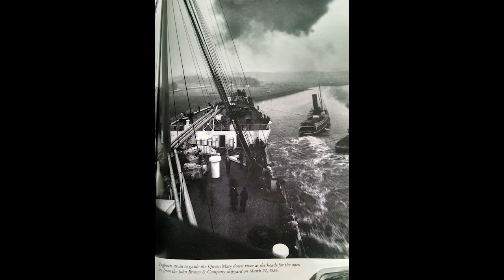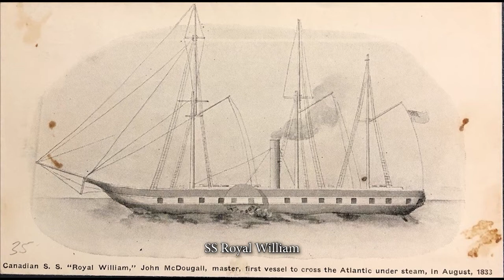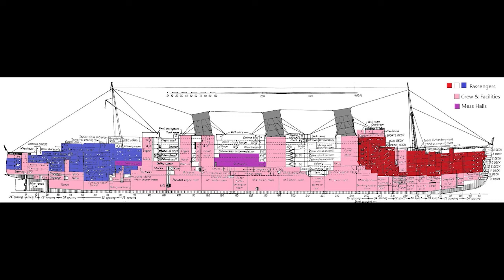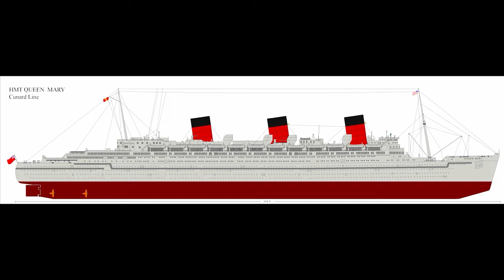"RMS Queen Mary: Queen of the Queens" Full Audio Book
This is the full audiobook of "RMS Queen Mary: Queen of the Queens" by William J. Duncan. I have included photographs to provide some visuals to this amazing story. This book was published in 1969 by Droke House Publishers. I've wanted to turn this into an audiobook for a while now. This book is somewhat rare, and it seems they were all only printed once. I thought it would be a good idea to record it on audio for all the RMS Queen Mary fans that simply can't afford, or can't acquire this amazing book. It was written soon after the ship retired, and the information and history of the ship were still fresh in the minds of those interviewed for this book, that's what makes this so special, the information is likely among the most accurate we can get 55 years after the ship's engines were stopped for the last time.

*NOTE: Keep in mind, this book was published in 1969, in that year Queen Mary was not yet fully converted into a hotel, and she wouldn't open to the public as a tourist attraction until 1971. So some details of her conversion in this book are not accurate or are outright untrue because something was anticipated, but never seen to completion. Also, keep in mind, this book was written on a typewriter and printed by a small publishing company, so some of the numerous typos and errors may have affected the reading of the audio book itself.

0:00 Ch 1 A City Buys A Queen
32:45 Ch 2 Cunard Builds A Queen
1:06:13 Ch 3 The Launching of a Queen
1:39:15 Ch 4 The Maiden Voyage
2:01:22 Ch 5 A Queen Goes To War
2:37:21 Ch 6 A Bride Ship
3:10:06 Ch 7 Her New Luxury Years
3:37:44 Ch 8 The Final Transatlantic Voyage
4:08:03 Ch 9 The Final Voyage
4:41:57 Ch 10 Queen of the Pacific
5:04:47 Ch 11 Long Beach Welcomes A Queen

COMMON QUESTIONS:

Where can I buy this book?
-Sometimes it's available from independent sellers on amazon, and sometimes it's on eBay. To be honest, the availability of this book is somewhat rare due to the limited copies, and availability is not always guaranteed.

Why didn't you type out subtitles instead of using the automatic subtitles?
-Because this is a book, there are tens of thousands of words... it's not digital, it's all on paper, so I simply don't have the time to digitize all the words, plus it might be borderline plagiarism for me to do that. But I did my best to speak clearly and enunciate so that youtube's automatic subtitle feature can work more accurately.

I plan to sail to the UK to film dozens upon dozens of historic places for this channel, if you would like to learn more about it, or help support the effort, visit the links below!